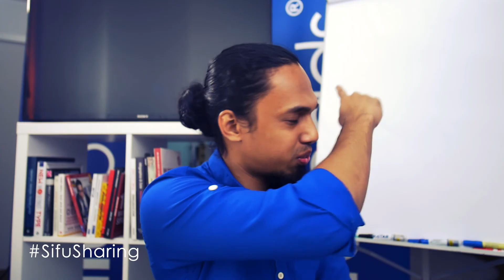5 Tips For Fashion Owner | SifuSharing 012